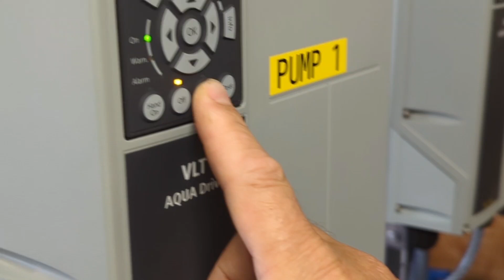Jungle Splash Preview